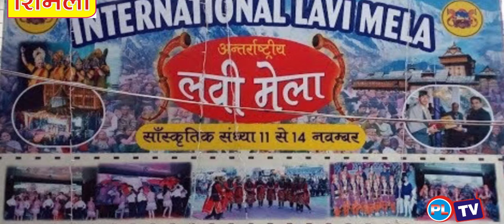राज्यपाल बंडारू दत्तात्रेय करेंगे मेले का आगाज, सीएम जयराम करेंगे समापन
रामपुर लवी मेले में इस बार बाहरी कलाकारों के साथ स्थानीय कलाकार भी अपनी प्रस्तुती देंगे। यह मेला 11 से 14 नवंबर तक चलेगा। मेले का शुभारंभ 11 नवंबर को राज्यपाल बंडारू दत्तात्रेय करेंगे जबकि समापन 14 नवंबर को सीएम जयराम ठाकुर करेंगे।